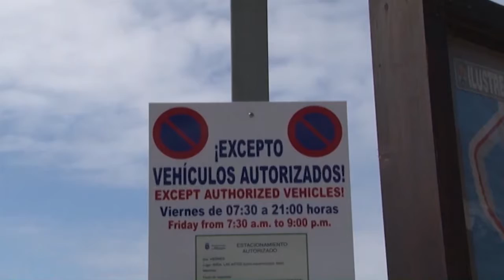INFORMATIVO MOGÁN 25 DE JUNIO